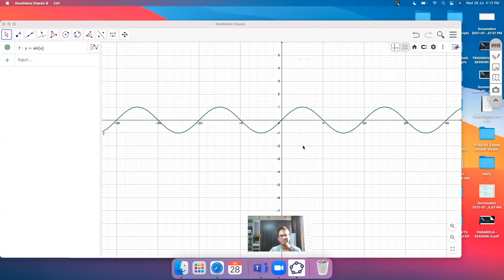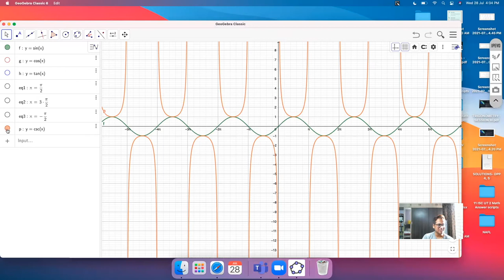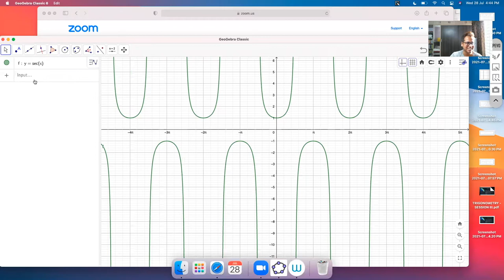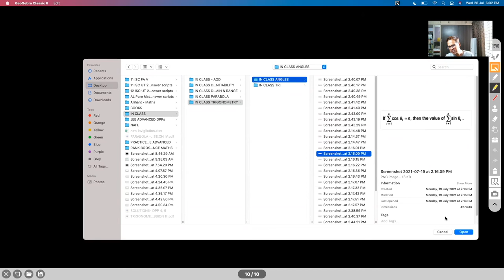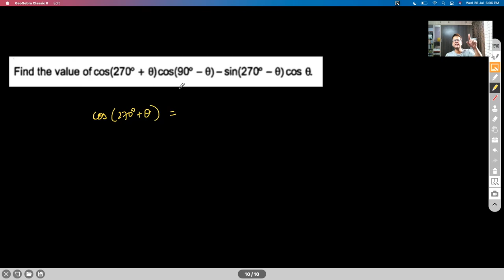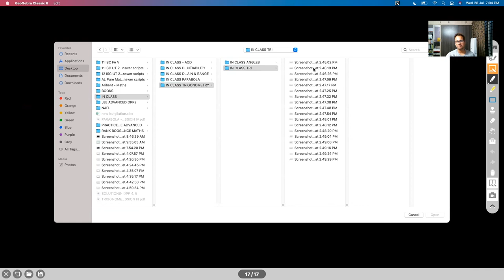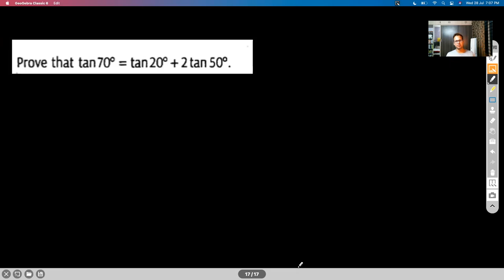TRIGONOMETRY - SESSION III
DOMAIN , RANGE , FUNDAMENTAL PERIOD
NEGATIVE ANGLE IDENTITIES
COMPLEMENTARY & SUPPLEMENTARY ANGLE IDENTITIES
COMPOUND ANGLE IDENTITIES
PROBLEMS

Chapter Name:  TRIGONOMETRY
Grade: XI
Author: AKHIL KUMAR